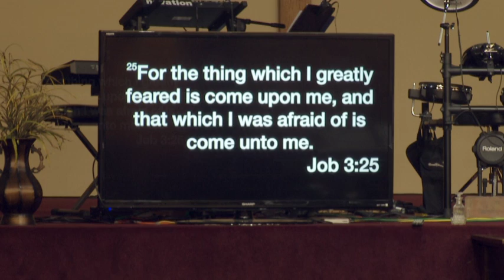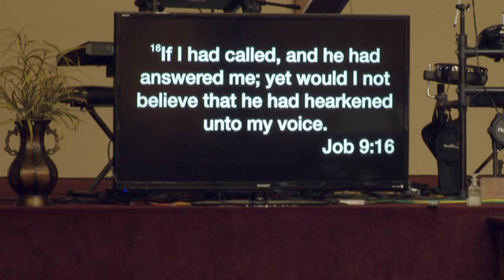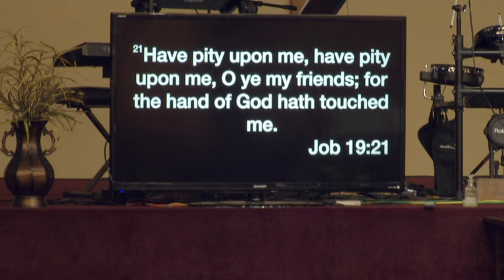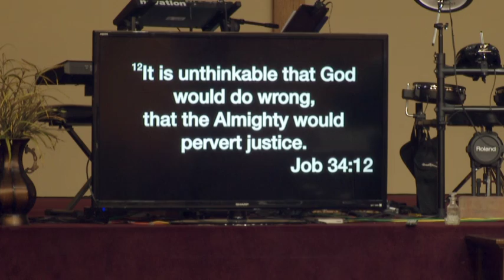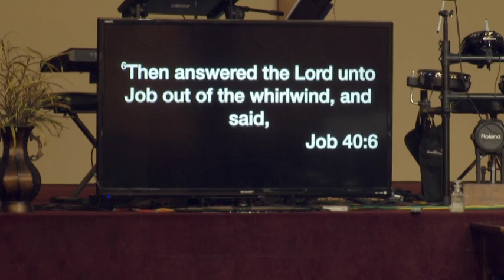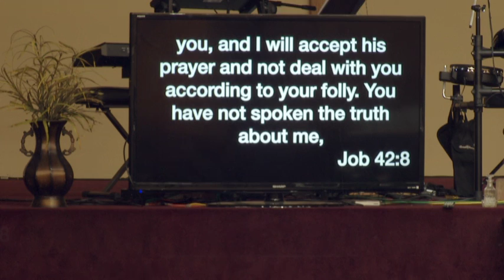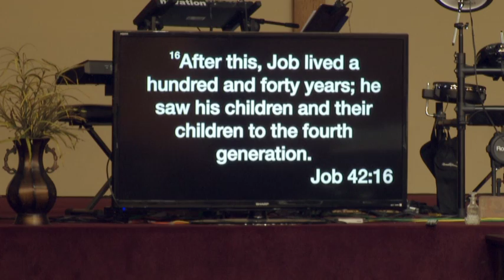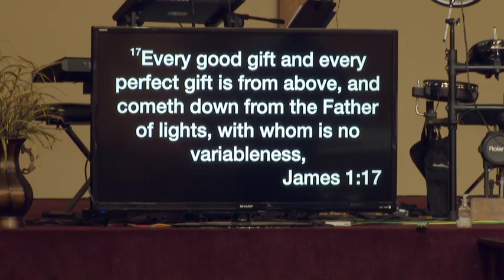Lessons Learned from the Book of Job part 2